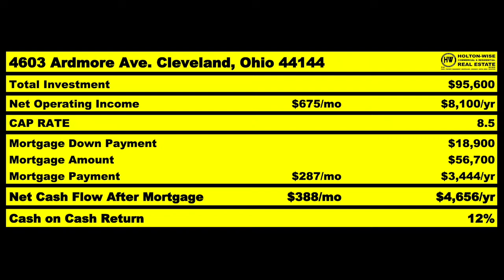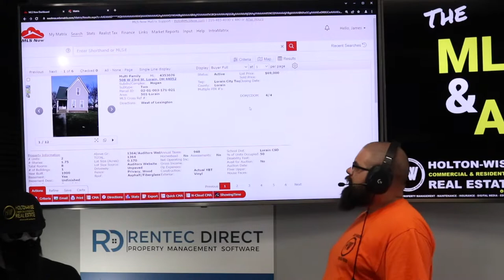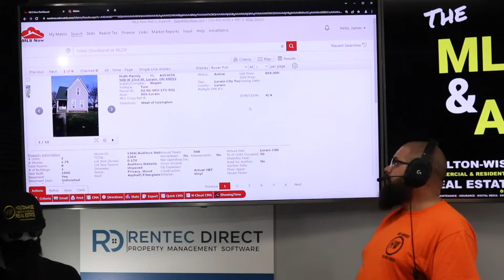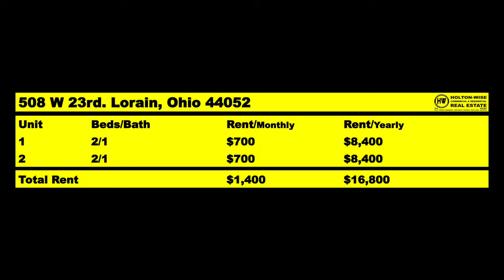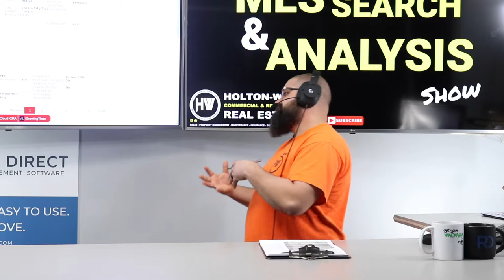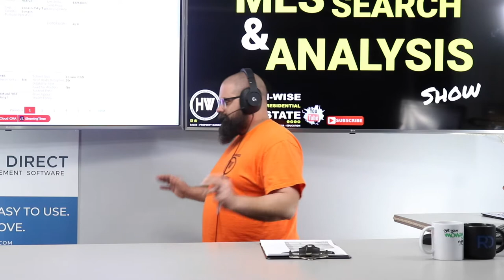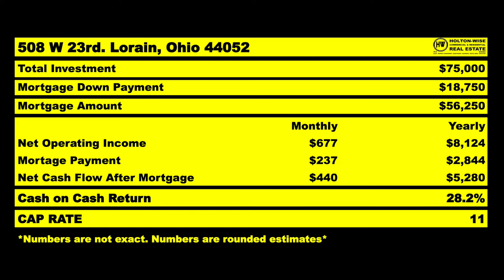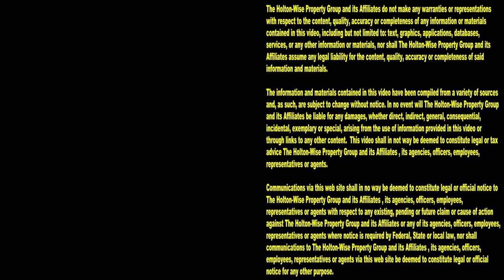Why is this House in Lorain Ohio so Cheap? | MLS Search & Analysis 1,728 - 508 W 23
When you are an out of state investor buying properties in cheap states like Ohio, almost all of the properties seem like great investments because they are so cheap. That's not always the case though. During the 1,728th episode Ohio property investing expert James Wise is working with an out of state investor from Wyoming to run the numbers on a cheap property in Lorain, Ohio.

📺 HELPFUL RESOURCES
Holton-Wise FAQ